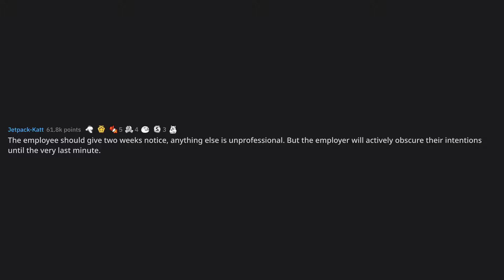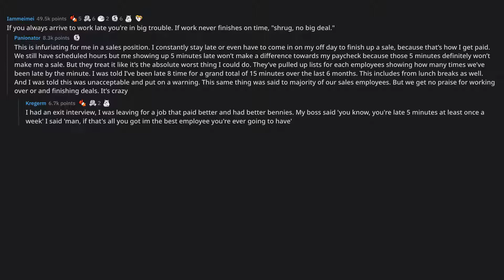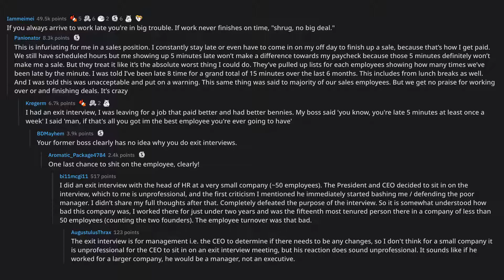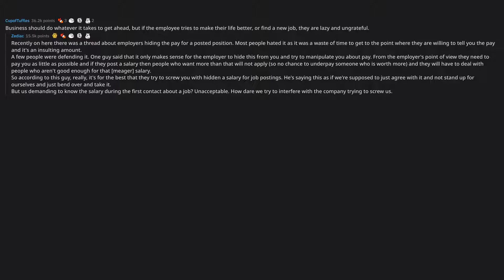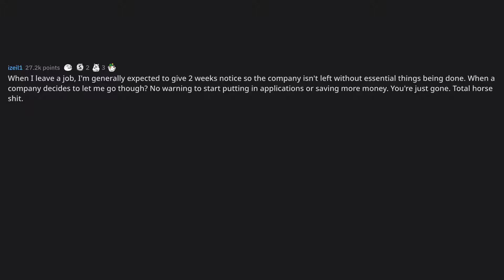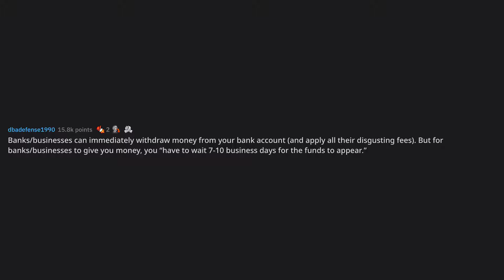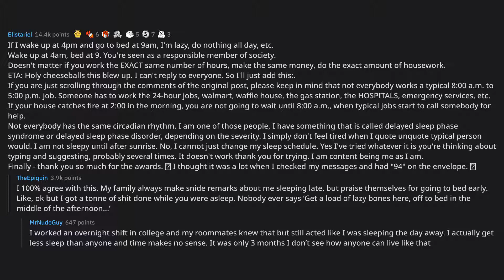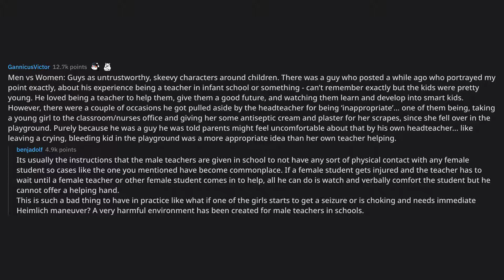What double standard disgusts you?... (r/AskReddit Top Posts)